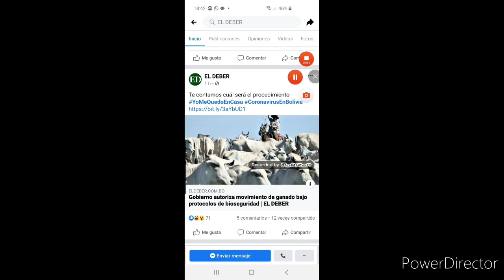NOTICIERO DE YOU TUBE PRIMERA EDICIÓN TARDE:RESUMEN DE LA NOTICIA DE HOY (03-05-2020)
📷Instagram (Pagina Oficial de Instagram:walter_alejandropcoficial)

Visita Mi Pagina Web En:

🔶 Blogger (Pagina Web de mi canal de you tube)